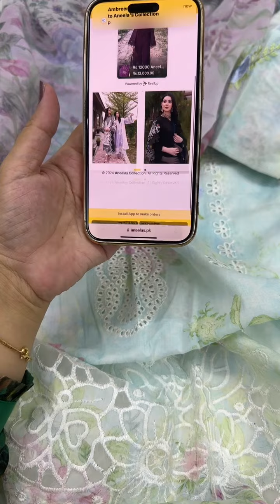13 May 2024